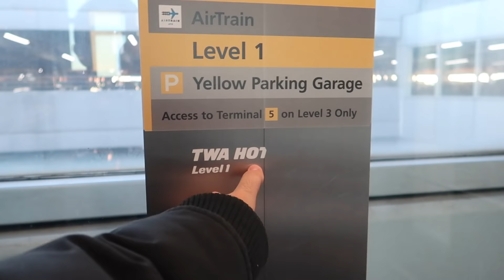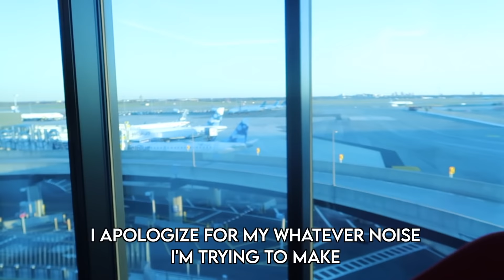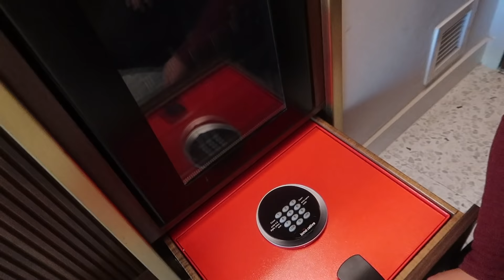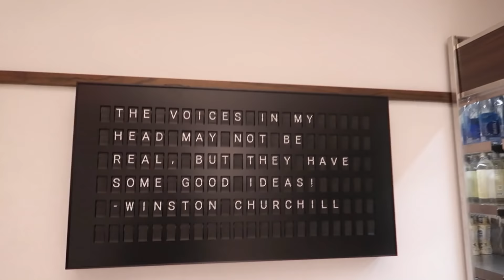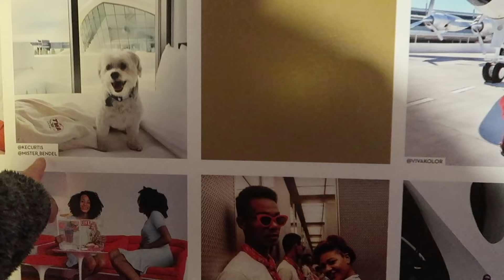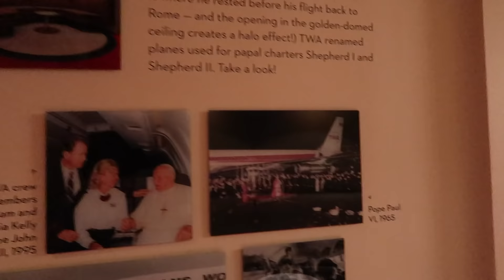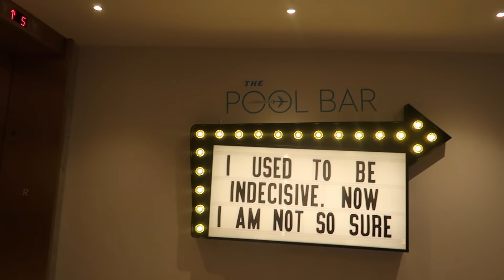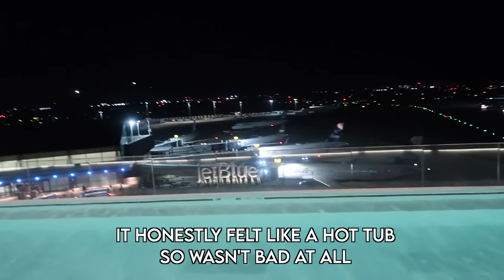Staying at TWA Hotel At JFK Airport With Runway View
I always wanted to check out TWA hotel at JFK airport but never had the chance. So this time we went all in and splurged for the runway view and showing you guys everything from the lobby, lounge, cocktail bar, gym, and even the heated pool.

/MY SHOP/

/MY PODCAST/

search " Wild & Basic " on Spotify, Apple Podcasts, or wherever you get your podcasts.